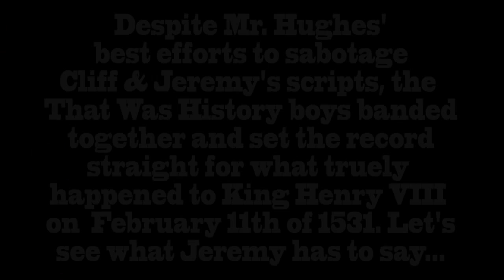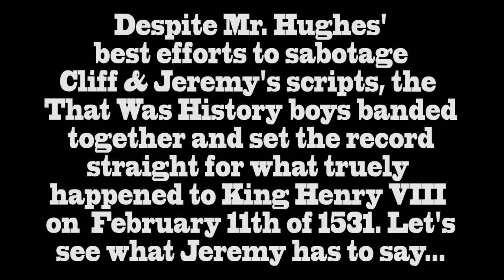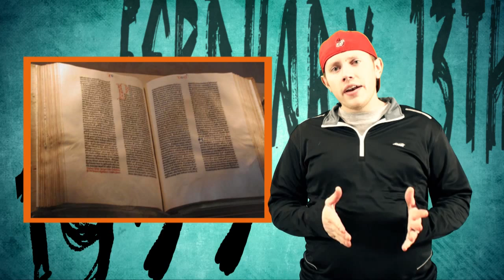This Week In History: Valentine's Day & More Featuring Keith Hughes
What happened on this day in history? Watch "That Was History" to find out! This day in history: February 9th - 15th w/ special guest Keith Hughes of HipHughes History.

"That Was History" is an educational channel with a laid back feel.  TWH was founded by Cliff Langston and Jeremy Payne.  Each episode contains a week's worth of historical information and facts with each topic corresponding to a particular date.  For example, July 1st through July 7th.  Join the "That Was History" community and start getting your weekly history update, today!

All images are in the public domain and are provided by the national archive